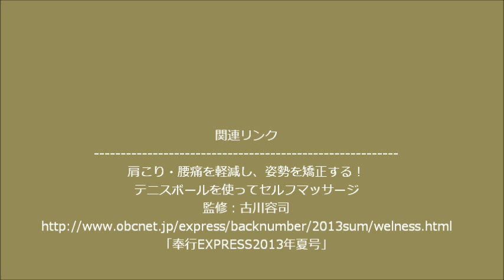【学べる動画シリーズ】Section03：ボールの当て所！～効果的な3つのライン～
‹肩こり・猫背 解消！！テニスボールマッサージ　Home exercises for stiff shoulders by using tennis ball›■Section03：ボールの当て所！～効果的な3つのライン～
動画のテキストを公開中！